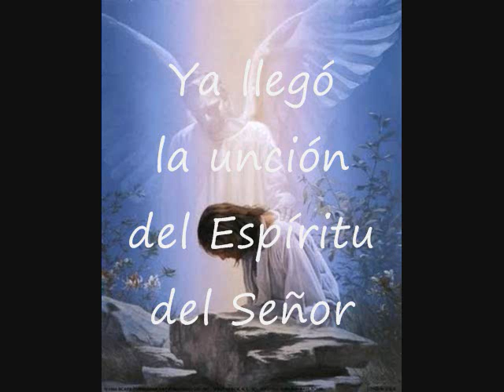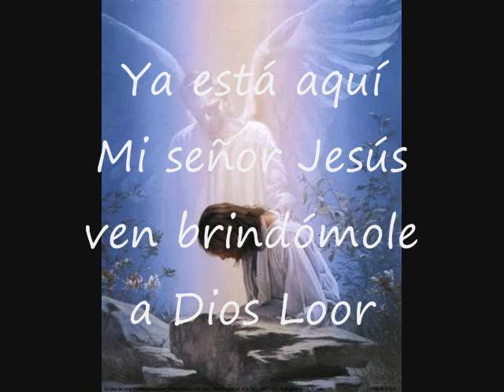A Dios Loor Pista